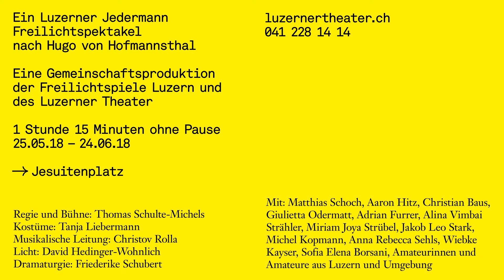«Ein Luzerner Jedermann», Luzerner Theater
Freilichtspektakel nach Hugo von Hofmannsthal
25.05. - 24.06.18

Inszenierung und Bühne: Thomas Schulte-Michels
Kostüme: Tanja Liebermann
Musikalische Leitung: Christov Rolla
Licht: David Hedinger-Wohnlich
Dramaturgie: Friederike Schubert

Matthias Schoch (Jedermann)
Aaron Hitz (Teufel / Guter Gesell / Mammon)
Christian Baus (Tod)
Giulietta Odermatt (Jedermanns Mutter)
Adrian Furrer (Ansager / Schulknecht)
Alina Vimbai Strähler (Eine Frau)
Miriam Joya Strübel (Buhlschaft)
Jakob Leo Stark (Dicker Vetter)
Michel Kopmann (Dünner Vetter)
Wiebke Kayser (Werke)
Sofia Elena Borsani (Glaube)
Alfons Liner (Der Koch)
Adalbert Spichtig (Der Verwalter)
Bernhard Kesseli (Der Hausbursch)
BUHLSCHAFTS GEFOLGE
Mascia Altermatt, Sabrina Althaus, Samantha Aquilino, Sofia Elena Borsani, Antonia Bucher Nadja Fanger, Tina Frank, Nesi Haxhimurati, Wiebke Kayser, Nadia Odermatt, Laura Rutz, Anna Rebecca Sehls, Isabelle Siegenthaler, Helena Steffen, Alina Vimbai Strähler
NONNEN
Marlies Giger, Lena Krütli, Alma Lichtsteiner, Mariella Pfyffer, Rahel Wüest, Soley Tobler
FESTGÄSTE

Trailer: Atelier Stefan Gallego